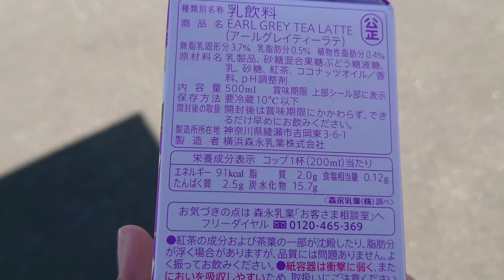期間限定 リプトン アールグレイティーラテ 購入(お試し引換券利用) ローソン 新青森駅南口店 さんにて。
お店
駐車場は15台分以上あり。トイレはお店入って左側に男女別であり。ゴミ箱は風徐室にあり。たばこ販売。犬用リードフックあり。店舗コード211079。

リプトン アールグレイティーラテ(お試し引換券利用)